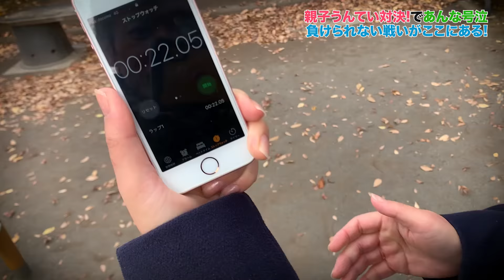【バトル】都内最大級!?長いうんていチャレンジ！親子対決で負けず嫌いの大号泣…。ロングうんていで３本勝負！｜日曜家族#769 (*´ω`*)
ドライブでたまたま見つけた長いうんていで、親子対決をしてみました！が、長すぎるうんていではしゃぎすぎて、、、